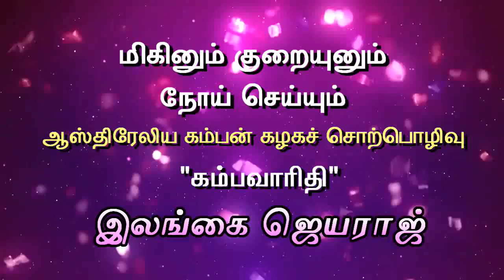மிகினும் குறையினும் நோய் செய்யும்-இலங்கை ஜெயராஜ் - Miginum Kuraiyinum Noi Seyyum...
Oru Nool

Kmaban Vizha 2013 conducted by Australia Kamban Kazhagam. Sri Ilangai Jeyaraj speaks on the topic Thirukkural Oru Nool in the context that Thirukkiural is an invincible literature for ever and for everyone. In whih Sri Ilangai Jeyaraj speaks about one of the Chapter (Adhigaram) MARUNDHU which can be contemporarily submitted to any of Medical conferences. Jeyaraj explains the completedness of the Chapter which Thiruvalluvar has given in 10 of the KURALS including Disease,Doctor,Patient,and Attendant. Thirukkural is the only book human kind to follow. This Video is the part of the Full Speech Video of Sri Ilangai Jeyaraj - ORU NOOL